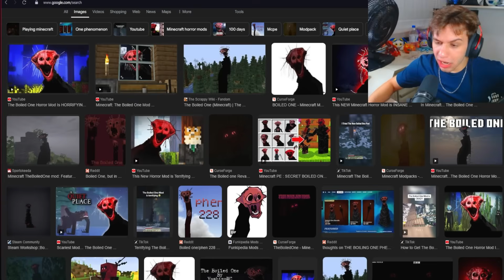Eu Baixei o Mod MAIS ASSUSTADOR de Minecraft... (The Boiled One)